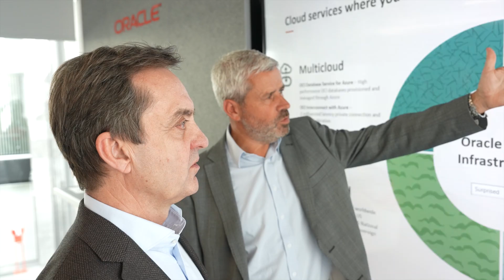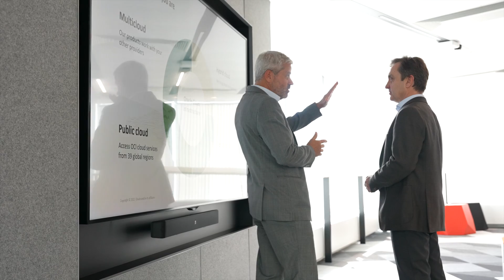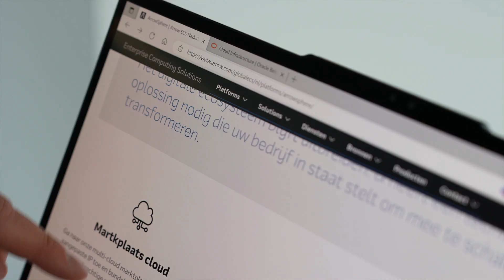Oracle and Arrow discuss OCI and ArrowSphere projects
All services from all cloud providers, available from one platform: distributor Arrow brings a unique solution to the market with ArrowSphere. Oracle is ready with the Oracle Cloud Infrastructure (OCI) to offer customers new possibilities through the portal.